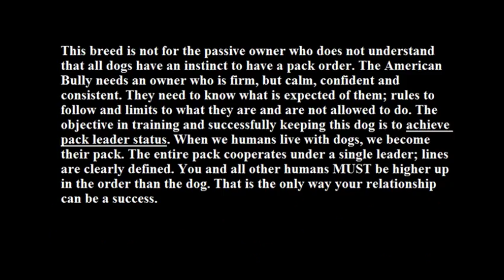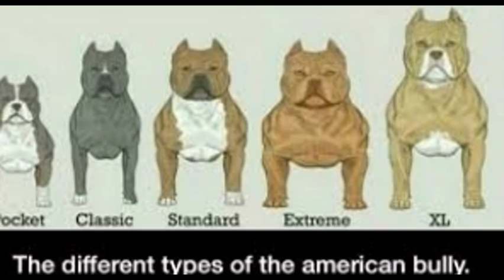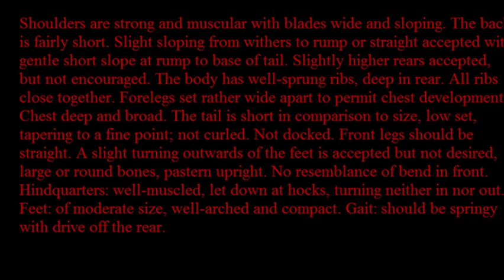Characteristics of the American Bully